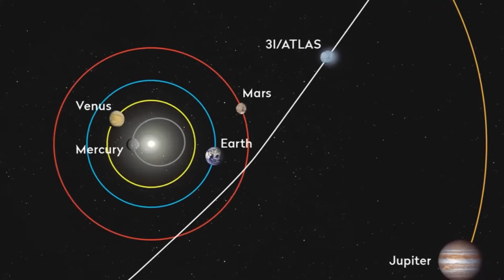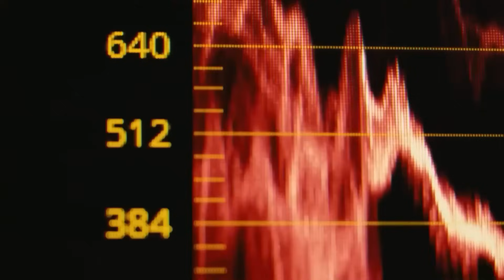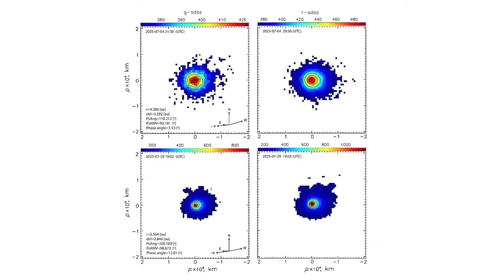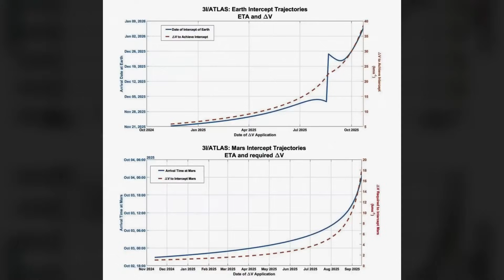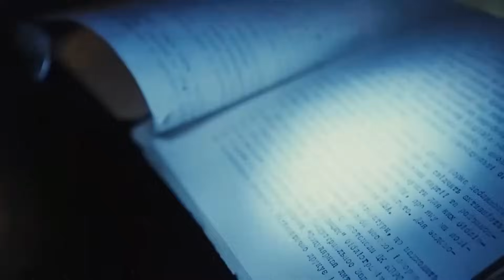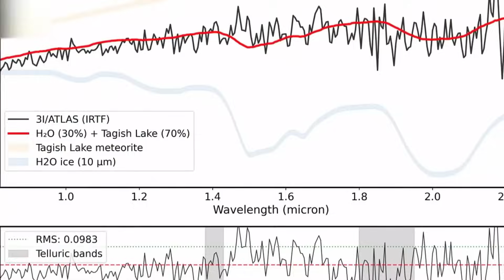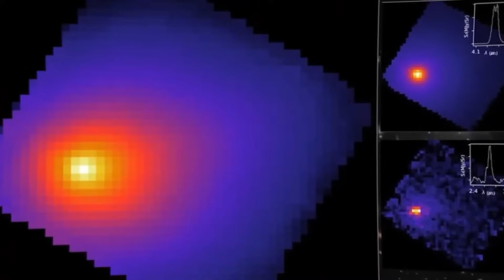James Webb Telescope Just Received First Radio Signal From 3I/ATLAS1118 3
James Webb Telescope Just Received First Radio Signal From 3I/ATLAS